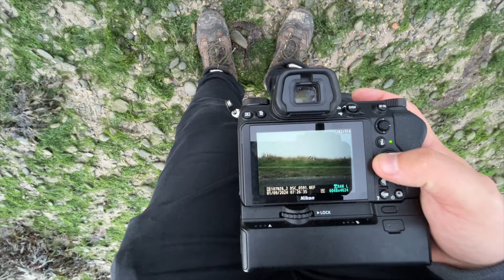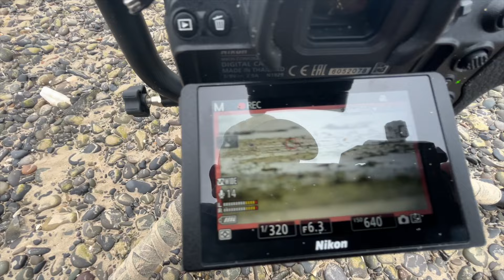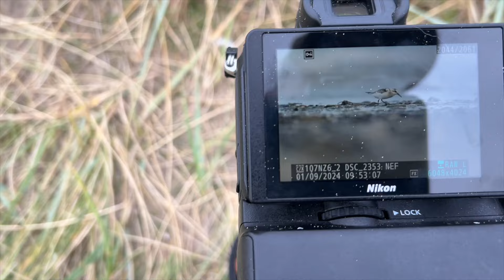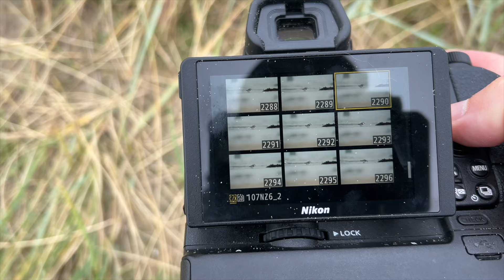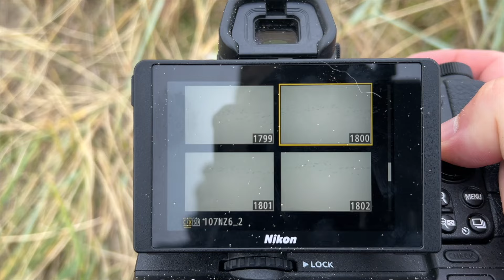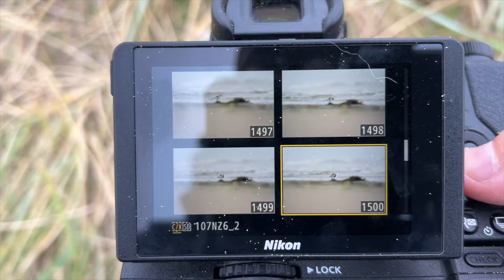New Bird *** Sanderling - Irish Wildlife Photography (Sigma 150-600mm C)( Nikon Z6ii)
Windy Morning photographing Sanderlings on the beach. New Bird for me so I had a great morning watching and photographing these guys.

Images taken with the Sigma 150-600 Contemporary along with the Nikon Z6 ii.

Vlogging with iphone 15.